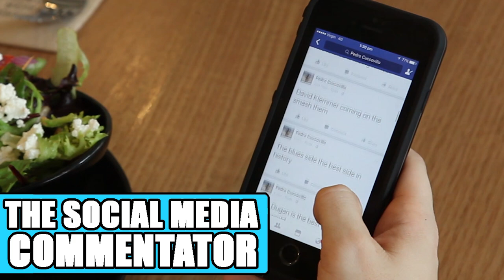The 8 types of State of Origin fans! 😂